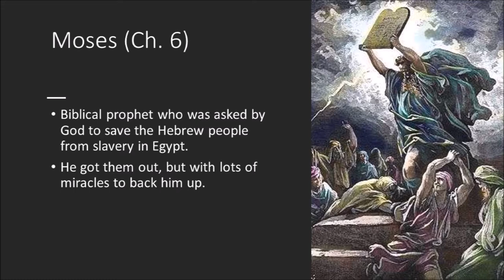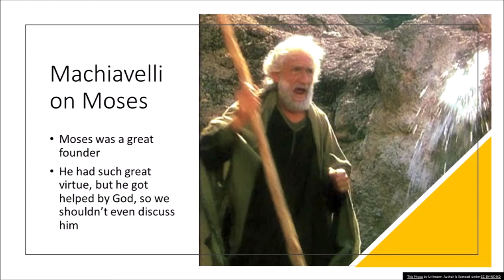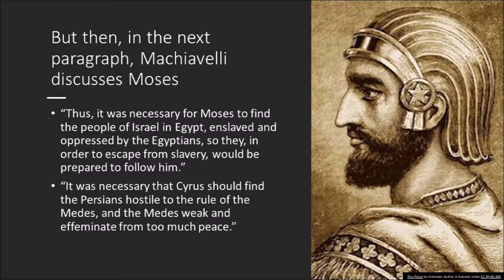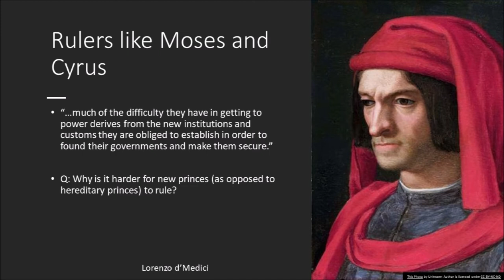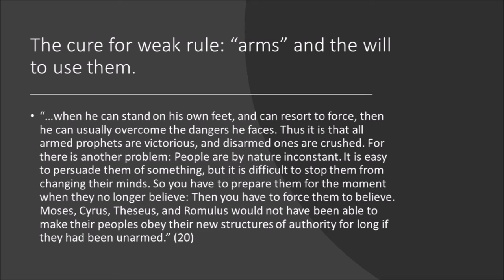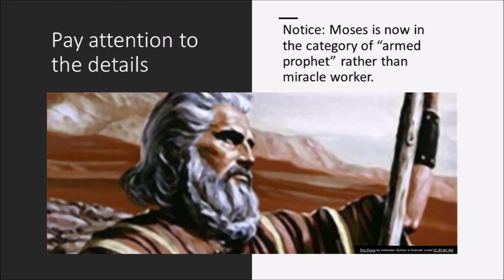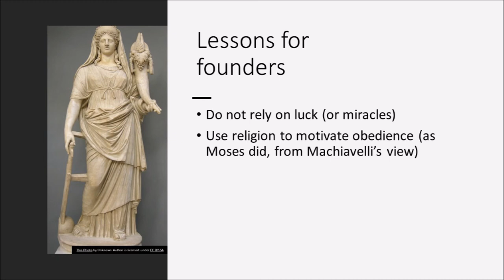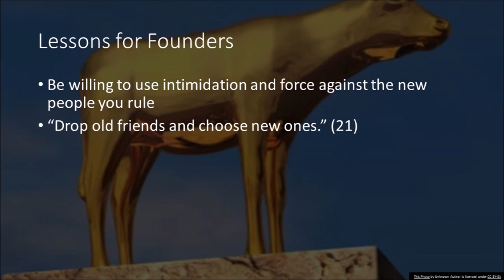Machiavelli on Moses & Virtue (Lecture before lockdown, Spring 2020)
Taking a one week break before finishing up my discussion on Walter Brueggemann's Out of Babylon, I'm posting a lecture on Machiavelli's views on the biblical figure Moses, given in the classroom, Spring 2020, right before we went home for Covid lockdown. Machiavelli's views on and treatment of religion pave the way for the modern fact/value distinction that leads to the aggressive, me-first, and materialistic modern mentality that Brueggemann identifies write large as Babylon.

Please fill out this form to be put on the email list for future summer seminars::